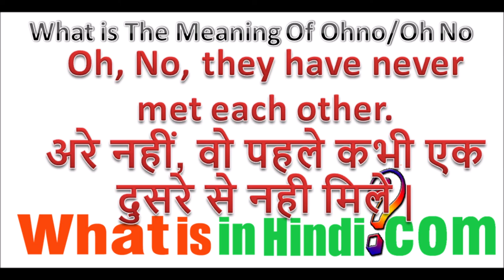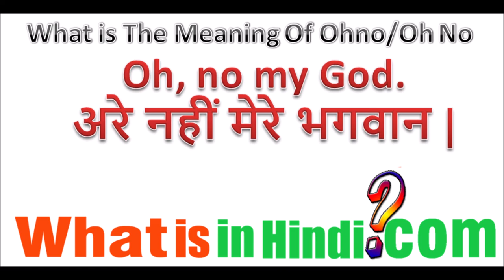What is the meaning of Oh No in Hindi | Oh No ka matlab kya hota hai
Oh No का मतलब क्या होता है | What is the meaning of Oh No in Hindi | Oh No ka matlab kya hota hai
No jyada jankari website par milegi...

oh sorry meaning in hindi
oh no meaning in english
oh meaning in hindi
i no meaning in hindi
oh set meaning in hindi
no ka matlab hindi mein
ho ka matlab kya hota hai
oh ka full form
Oh no ka matlab kya hota hai
Oh ka matlab kya hota hai
Iska matlab kya hota hai
NO ka Matlab Kya hota hai
Oye ka matlab kya hota hai
Ka matlab kya hota hai
Ok ka matlab kya hota hai
ओह नो का हिंदी क्या होता है?
oh ka hindi meaning
o no ka hindi meaning
i don't know ka matlab kya hota hai
o ka matlab kya hai
x ka matlab kya hota hai